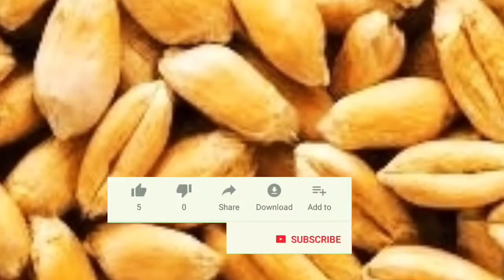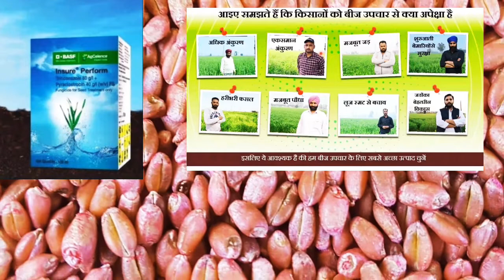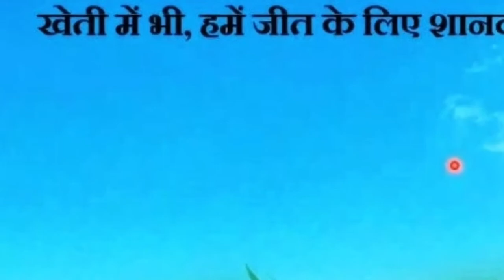Basf insure perform fungicide for seed treatment only | wheat seed treatment | गेहूँ का बीज उपचार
गेहूँ के बीज को उपचारित कैसे करे ओर किस से करे पूरी जानकरी आपको एस विडीओ में मिलेगी.

गेहूँ के बीज को उपचारित कैसे करे

gehu ke beej upchar ke leye daba
gehu kee beej ka upchar
wheat seed treatment
seed treatment
wheat seed treatment fungicide
seed treatmentforfungicide

                              Wheat top varieties | wheat top 10 varieties in 2020
गेहूँ की सबसे ज़ादा पैदावार देने वाली क़िस्में | गेहूँ की सबसे अच्छी क़िस्म

से गेहूँ के बीज को उपचारित करके की बोयें